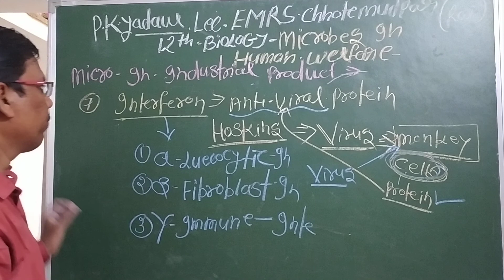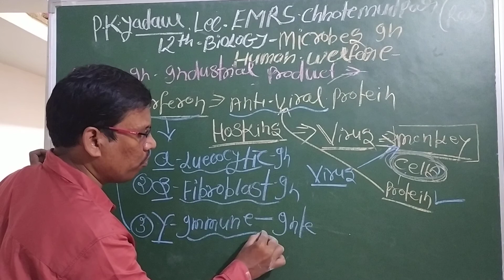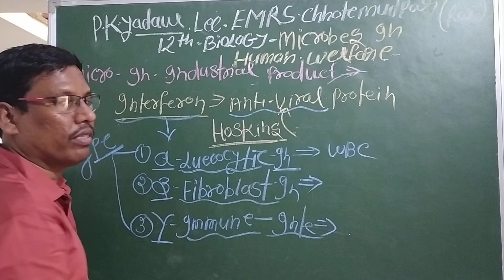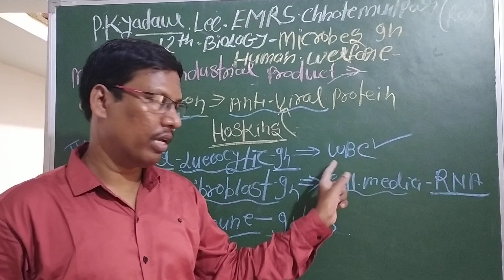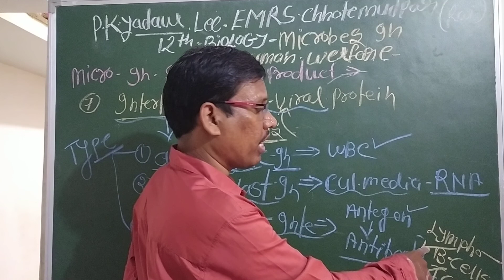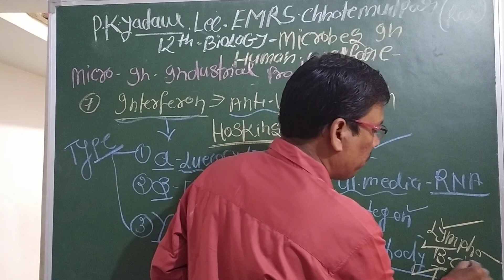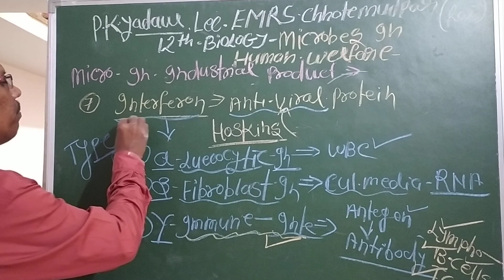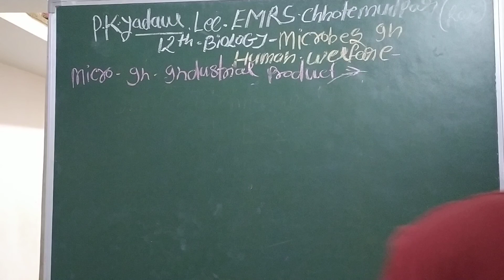pkyadaw.microbes in human welfare Part 5 .12th Bio.3rd unit.chapter 10